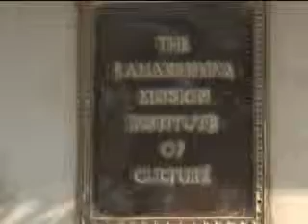VTS COSA1 1